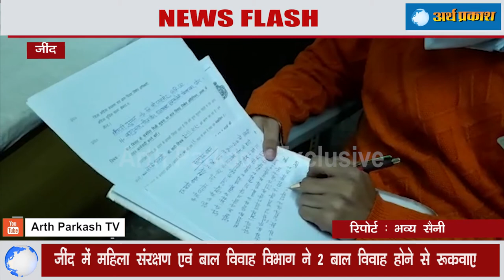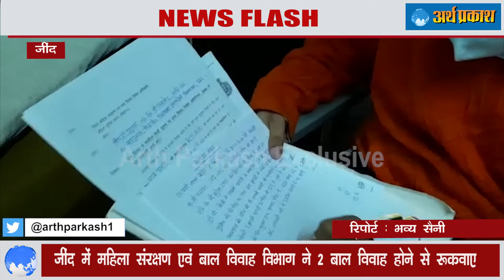जींद में हो रहे थे बालविवाह मौके पर पहुंचा विभाग का सख्त अधिकारी फिर देखें क्या हुआ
जींद ब्रेकिंग (भव्य सैनी)

-हरियाणा में नही रुक रहे बाल विवाह के मामले

-शनिवार रात को महिला संरक्षण एवं बाल विवाह निषेध अधिकारी ने रुकवाई दो अलग अलग शादियां , दोनों ही बारात बैरंग लौटी

-एक लड़की की उम्र साढ़े सत्रह साल थी और दूसरी की 16 साल थी

-लेकिन दोनों ही दूल्हों की उम्र 24 साल से ज्यादा थी

-दोनों लड़के लड़कियों से उम्र में 8 वर्ष से ज्यादा बड़े मिले

-एक गांव सूदकैन में रुकवाई शादी तो एक जींद शहर में

-पिछले कुछ दिनों में 8 शादियां रुकवा चुका है विभाग

-विभाग के अधिकारियों का मानना समाज मे अब भी अनपढ़ता, कमजोर आर्थिक स्थिति बन रही बाल विवाह का कारण

-फिलहाल दोनों पक्षो ने लड़कियों की की उम्र 18 साल होने पर शादी करने का दिया लिखित में भरोसा

बाईट 1 - शॉट

बाईट 2 - रवि लोहान ( महिला संरक्षण एवं बाल विवाह निषेध अधिकारी )